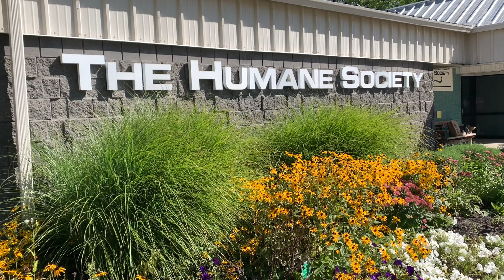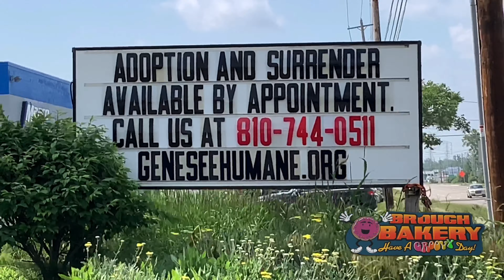Meet Ollie Roo! AJ's Animals for October 6th, 2020